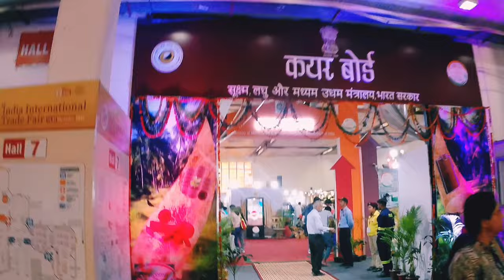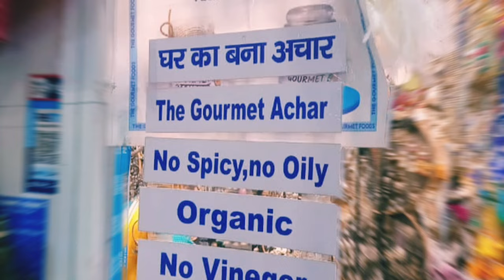trade fair 2022 delhi || trade fair 2022 delhi, india international trade fair # Part 2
trade fair 2022 delhi || trade fair 2022 delhi, india international trade fair # Part 2  the hornbill vlogs

The hornbill vloge
hornbill vloge
hornbill blogs
the gormet acchar